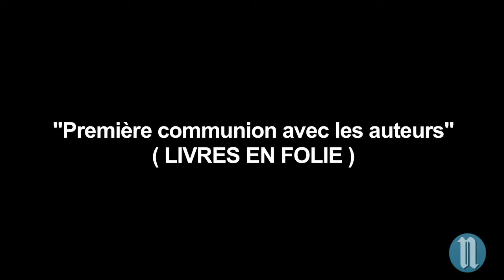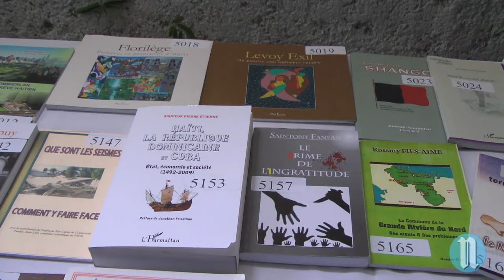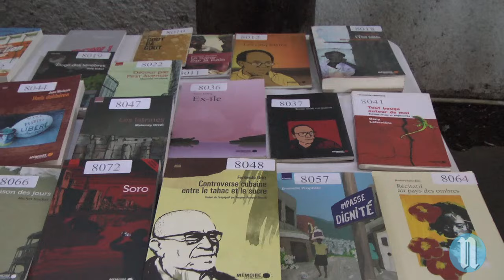Première communion avec les auteurs Livres en folie